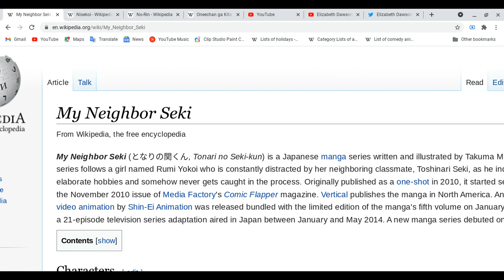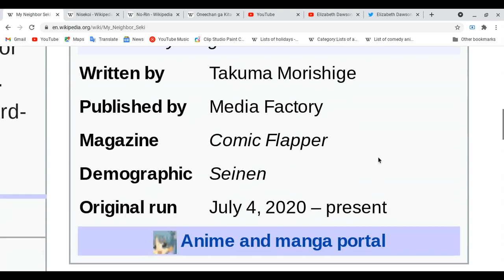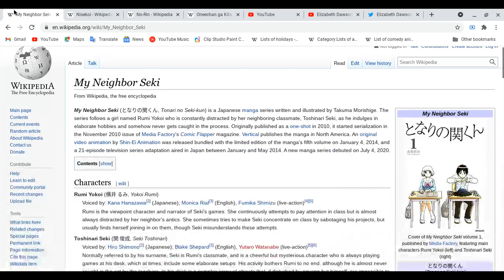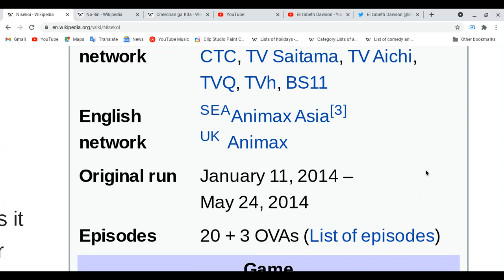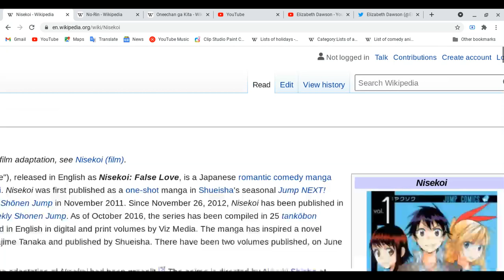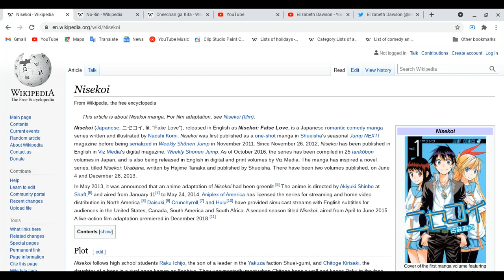All about My Neighbor Seki & Nisekoi!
Welcome back for more animes lesson! Spoiler ahead: Please finish watching two of your favorite animes first before you watch this video!
Reminder: This lesson is not review! Thank you! and please don't scold me!
Have a great day! my viewers and Supporters! :)